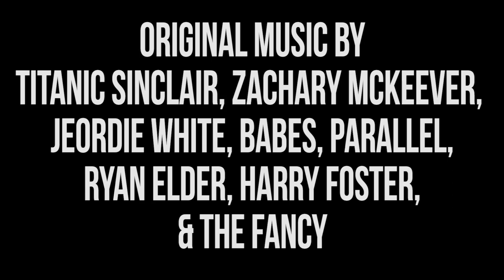Harmontown Podcast Episode 286: All the Shingle Ladies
Episode 286: All the Shingle Ladies

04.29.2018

Dan reacts to being diagnosed with Shingles by bringing a bed on stage and eating eggs. Fellow podcasters Keith Malley and Chemda Khalili join Jeff and Schrab in Dan’s bed to discuss infectious diseases.

Featuring Dan Harmon, Jeff Bryan Davis, Spencer Crittenden, Keith Malley, Chemda Khalili and Rob Schrab.